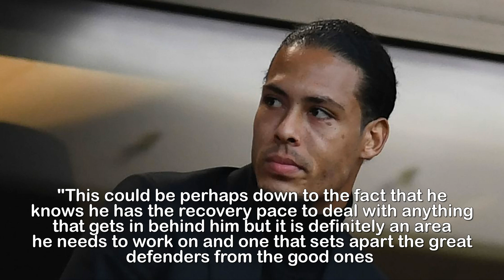Liverpool star Virgil van Dijk's one major weakness revealed, according to former senior scout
Liverpool star Virgil van Dijk's one major weakness revealed, according to former senior scout at Celtic.Liverpool made Virgil van Dijk the most expensive defender in history when they splashed £75million on the centre-back this weekThe deal, apart from the huge transfer fee, appears to be a brilliant one for the Reds, who have been seriously lacking in defence over the past few monthsVan Dijk is widely regarded to be one of the best centre-backs in the league when he is playing at the top of his game